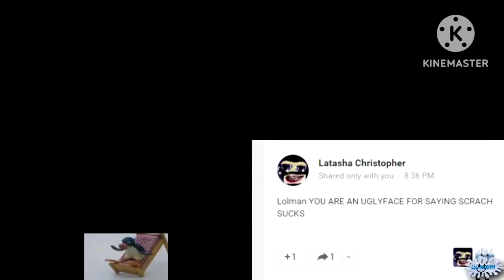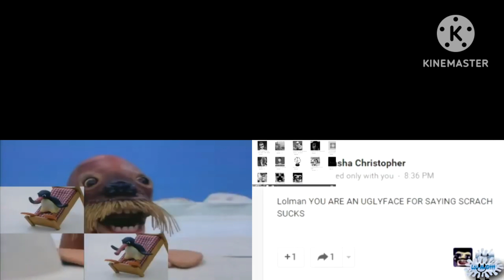Sparta Remixes Side-By-Side 58 (Ze Übermensch Version)